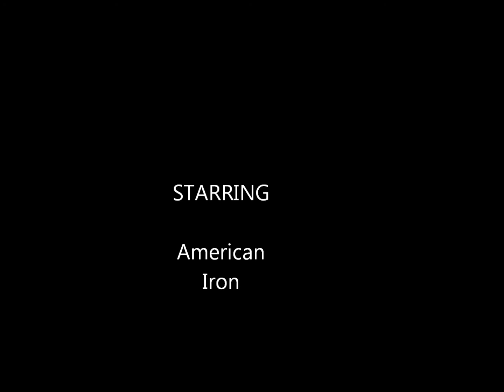4th of July weekend 2015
4th of July weekend 2015